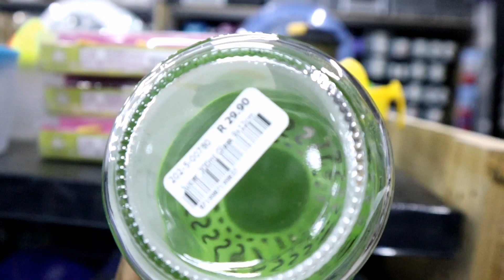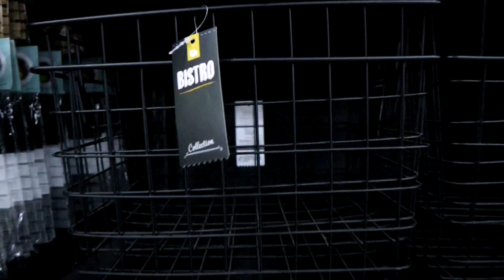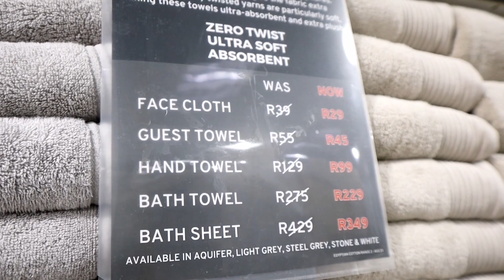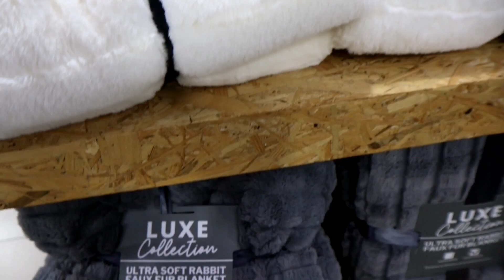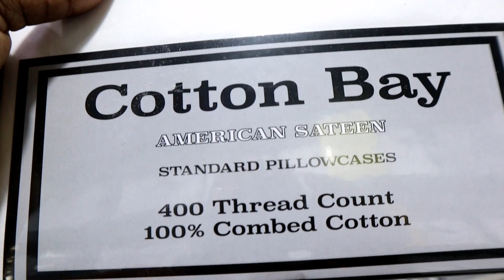Vlog | Lets Go Thrifting | Home updates | Home decor plugs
Hi Fam

Welcome and Welcome back to the channel.

I am so sorry fam, this upload is late but I hope it will be worth your while.

I did some window shopping, even attended an auction but don't worry I took you fam with.

Luv
Nonz

Shooting equipment
Camera: Canon m200
Lights: 2x softbox lights
Editing : InShot & Canva

Devices
Huawei P40 light
Huawei D15 Laptop

Here is the link for the try on haul to select items.

Luv
Nonz

Shooting equipment
Camera: Canon m200
Editing : InShot & Canva

Devices
Huawei P40 light
Huawei D15 Laptop